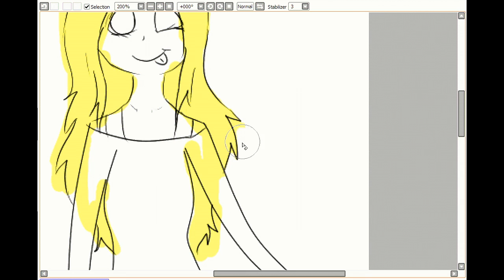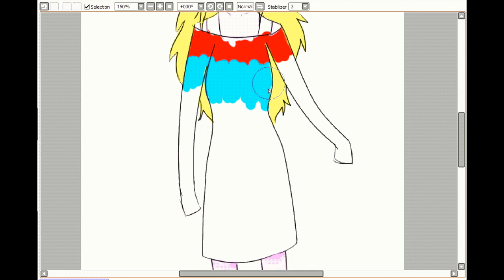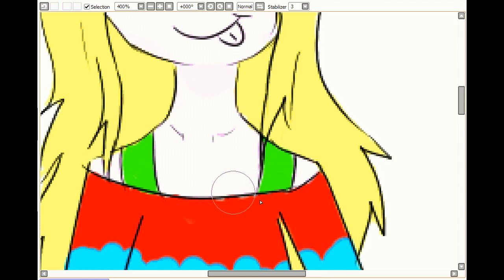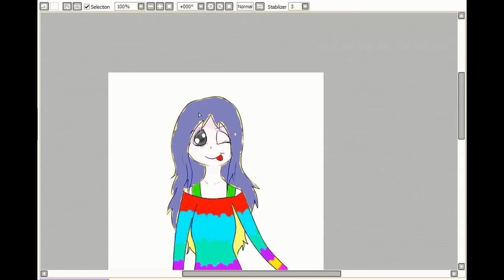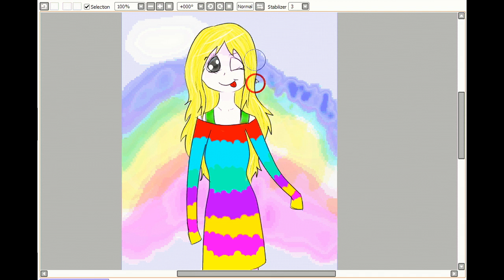Painting Lady Rainicorn in PT SAI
Lady Rainicorn (i made in Human version) from Adventure Time.